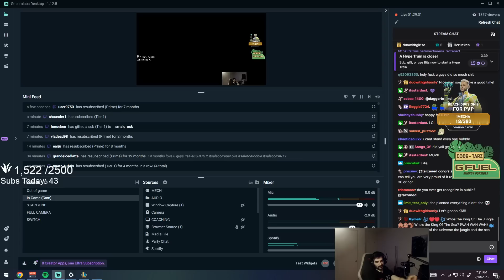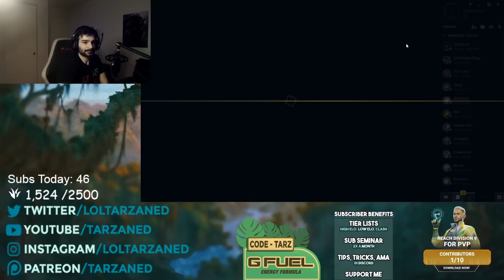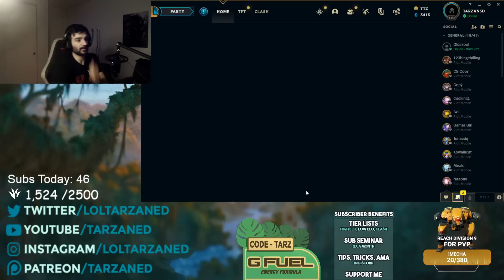DON'T TELL ME HOW TO BUILD